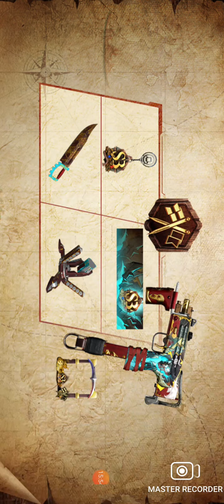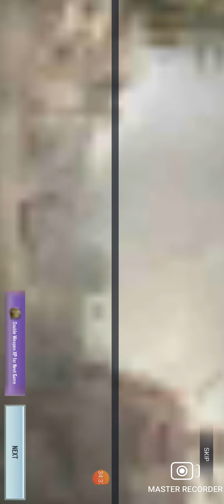kalov ćuti kam og mago plus maksa jednako @tydollasign $&&7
pkm